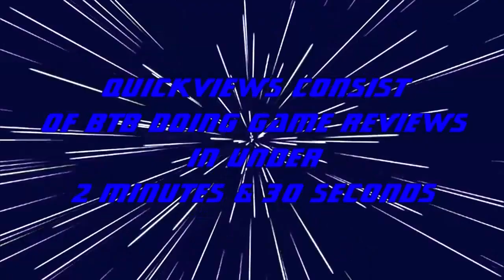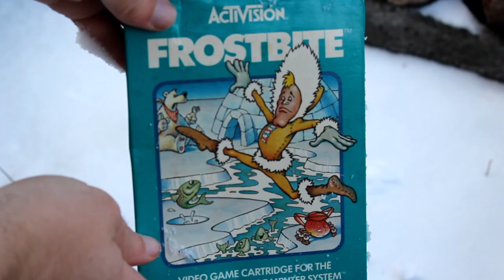Frostbite (Atari 2600) - BrianTheBlue Quickviews Episode 171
BTB takes a quick look at an Activision title that simulates the tough life of living on the poles: Frostbite!

Intro & Outro Music: Forget by Bunnymajs

Other music comes from Super Mario 64